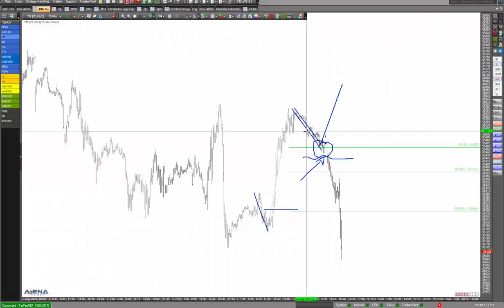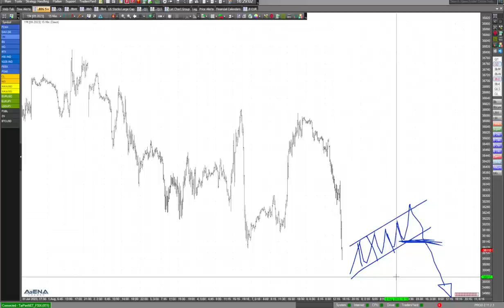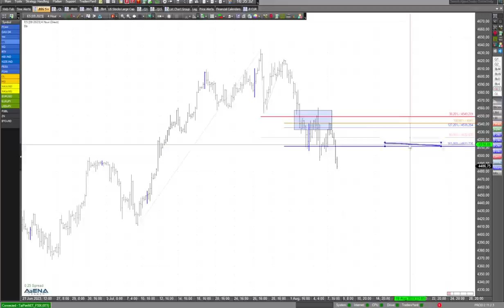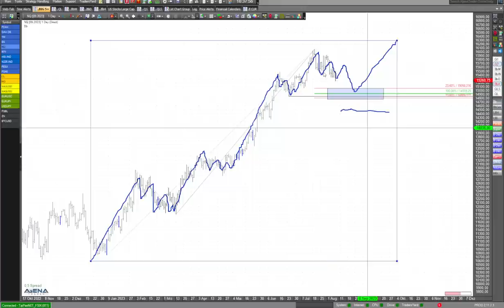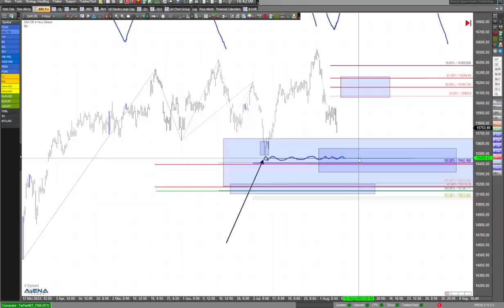Fallende Indizes - Szenarien im Blick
Die Indizes sind derzeit ganz klar negativ eingestellt. Nun ist die Frage: Weiterer Abrutsch oder Erholung? Schauen wir im Video auf die Szenarien.